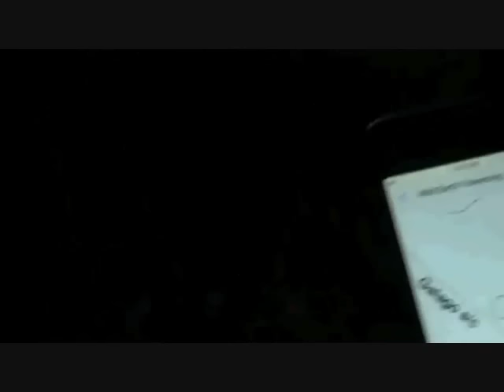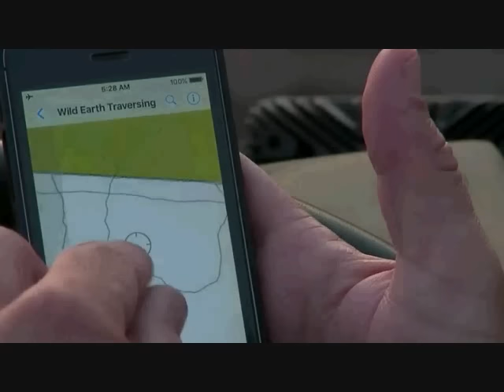Part 1 AM Safari Drive at Djuma Game Reserve on Jan 21, 2016 ( Karula )